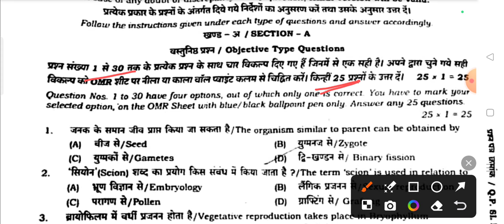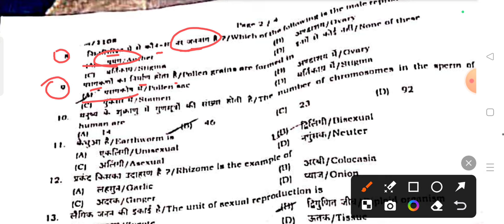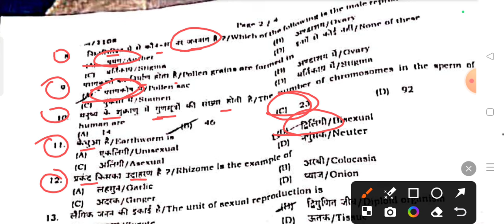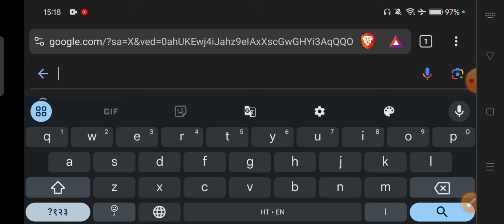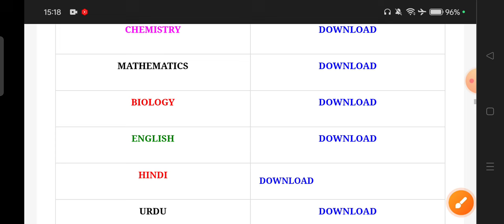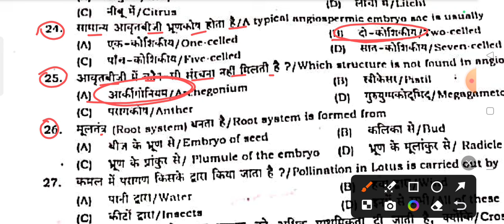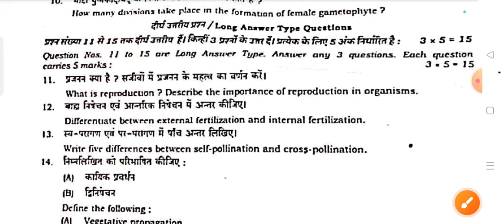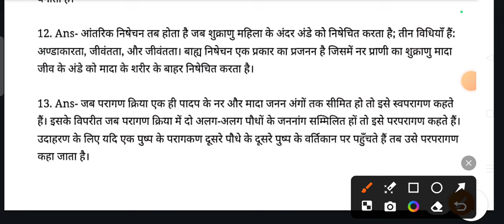24.9.2024 Class 12th Biology September Monthly Exam Viral Paper 2024 | 12th Biology Subjective 2024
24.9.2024 Class 12th Biology September Monthly Exam Viral Paper 2024 | 12th Biology Subjective 2024

Whatspp Group -

Bihar Board Class 12th Biology ka Objective Answer key 2024
Bihar Board Class 12th Biology Original Question Paper September Monthly exam 2024 | Bseb Bihar Board biology inter 2025
Class 12th Biology September Monthly exam 2024 Biology Viral paper || Class 12th Chemistry answer key 2024
Bseb Class 12th biology exam 2024
Class 12th Biology September Monthly exam 2024
12th class biology original question paper half yearly exam 2024
Class 12th Biology Question Paper Download September Monthly Exam 2024
Class 12th biology Monthly exam biology subjective question bseb class 12th biology subjective question bihar board 12th exam 2024 biology subjective 12th original question paper
class 12th biology question bseb class 12th biology September Monthly subjective bihar board paper solution
biology original subjective question class 12th exam bseb
bseb 12th biology september monthly exam question paper 2024
24 September
24 September paper
24 September Biology paper 2024
24 September Biology Viral Paper 2024
Bihar board class 12th biology september monthly exam question paper with answer
12th biology september monthly exam question paper with answer
12th biology september monthly exam 2024 Class 12th Biology september monthly exam 2024 question paper with answer

12th class biology subjective question
bihar board 12th biology guess paper 2025
class 12 biology bihar board physics question paper 2024
bihar board 12th biology question paper 2024 subjective